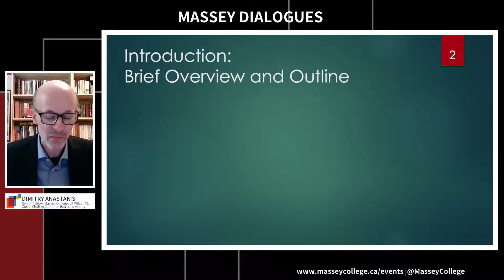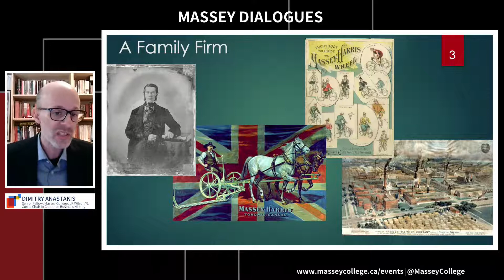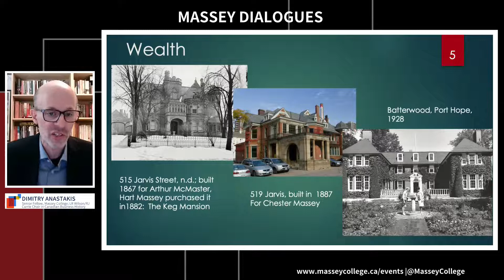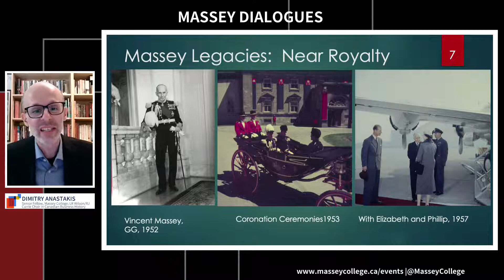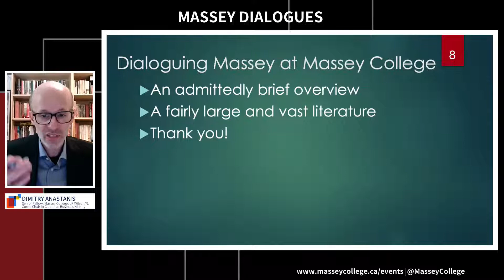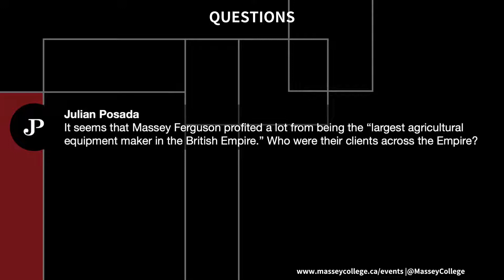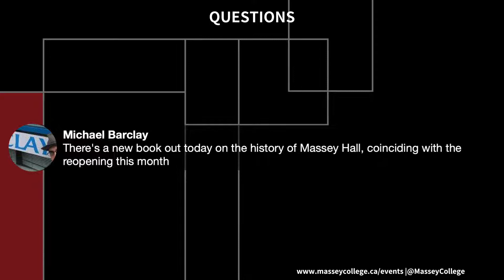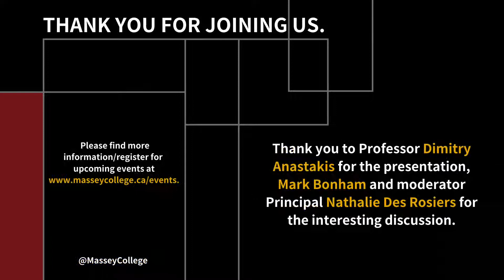Massey Dialogues -The Masseys, the Masses & their Monies: Explaining the Wealth of the Massey Family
Join us November 3rd from 4:00-5:00pm ET for a presentation by Senior Fellow Professor Dimitry Anastakis who will delve into the history of the Massey Family and their money: from farm implements, corporate growth, wealth and philanthropy to their legacy as our very institution. A conversation with Senior Fellow Mark Bonham, moderated by Principal Nathalie Des Rosiers and Q+A session will follow.